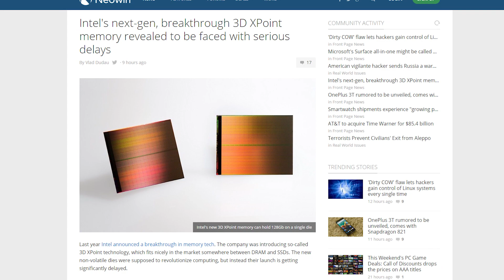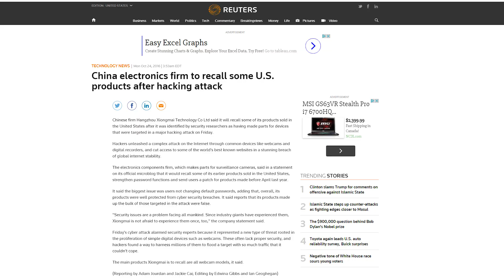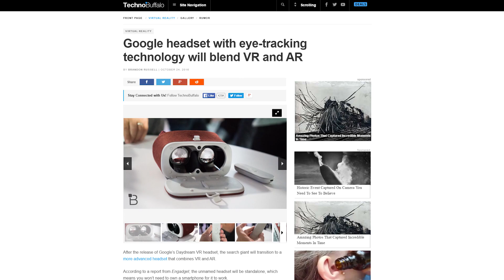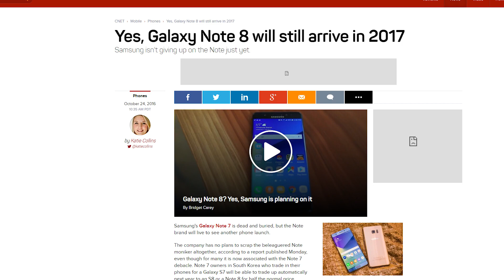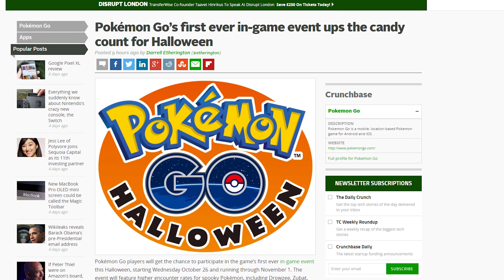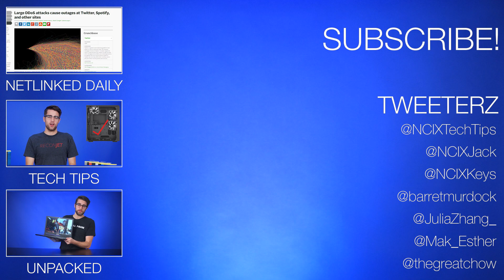3D Xpoint Memory delayed, Internet of Things recall, Google's AR/VR headset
Intel's revolutionary 3D Xpoint memory is delayed to 2018/2019 ; Internet of Things devices implicated in the Great DDoS Attack are recalled; Google is working on a mixed reality VR/AR headset. Plus, Quick Bits!

Episode Credits:
Host: Riley Murdock
Writer: Riley Murdock
Editor: Barret Murdock